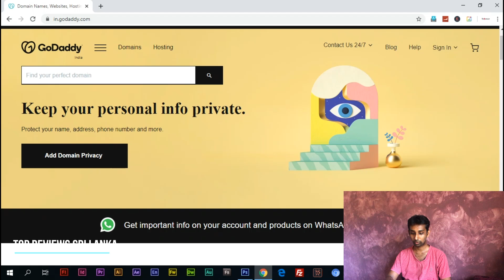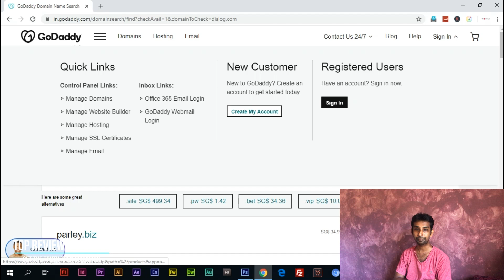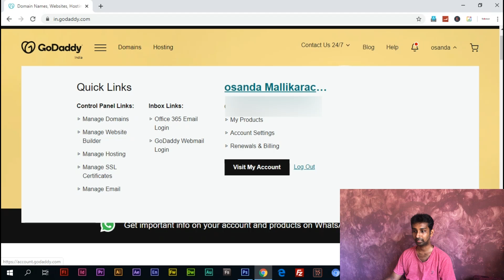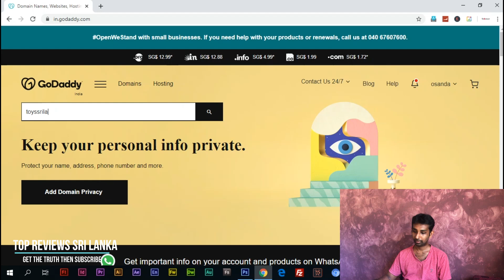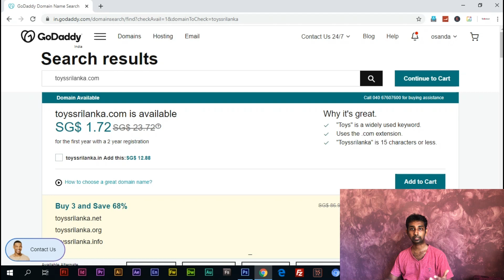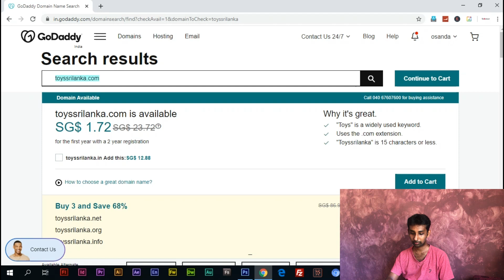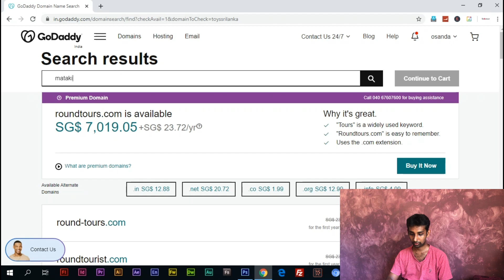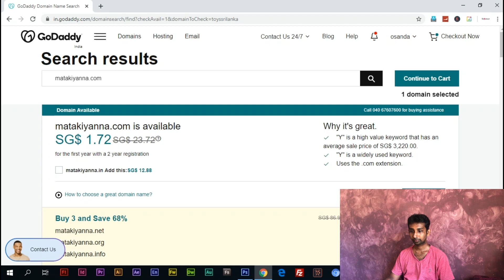How to buy a Domain in Godaddy - Tutorial #2 | ‌නිවැරදිව ඩොමේන් එකක් මිලදී ගමු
This lesson series will describe how to search a domain in godaddy domain search engine and how to purchase that with including the own credit or debit card.

godaddy login
godaddy domain
godaddy hosting
godaddy website
godaddy domain cost
godaddy customer care
godaddy uk
godaddy customer care
godaddy net worth
registrar domain meaning
nyse:gddy
list of domain registrars
aman bhutani
godaddy president
who is the ceo of godaddy
bigrock
godaddy sign in
youtube godaddy
youtube godaddy india
new godaddy commercial 2019
the journey godaddy
godaddy asia
godaddy 2020
godaddy instagram
godaddy twitter
godaddy down
godaddy open we stand
godaddy news
linkedin godaddy
godaddy job openings
ceo of godaddy
godaddy facebook